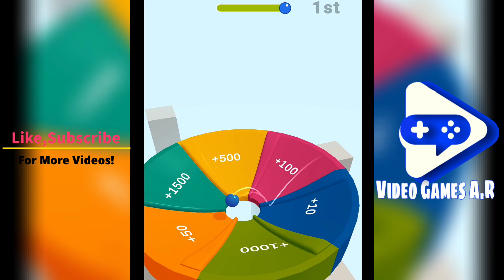Marble Run Race & Marble Run Game - Ball Run 3d - All Levels Gameplay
Marble Run Race & Marble Run Game - Ball Run - All Levels Gameplay
Marble race that you wish you played as a kidRace with other Marbles in Marble run game, pass different obstacles, avoid enemies and don't fall off the edge. Physic's based game in a form of Marble Runner. Knock enemies from the ground and become winner!Also make sure to increase VOLUME

All Gameplay Video Records, Thumbnails, Edits Made

12. Jelly Run 2048 vs AZ Run 2048 ABC Balls vs Number Run 3D Max Level